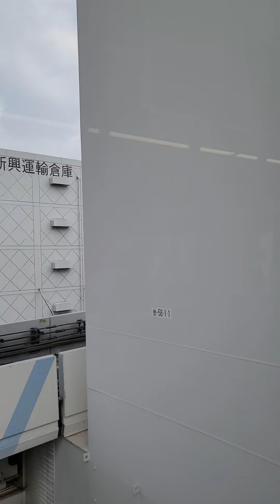Yurikamome.ゆりかもめ- 台場→新橋 (1)